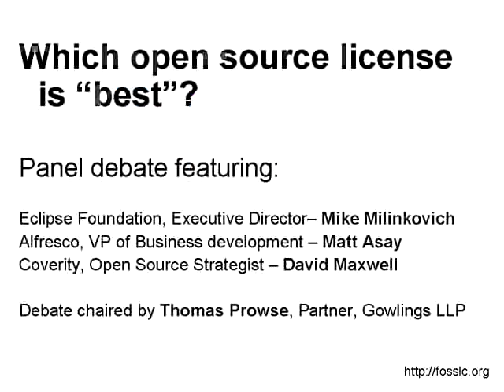Which OSS license is best - GPL rebuttal